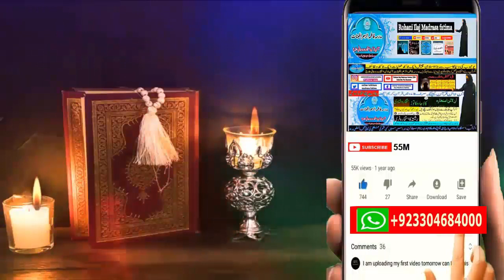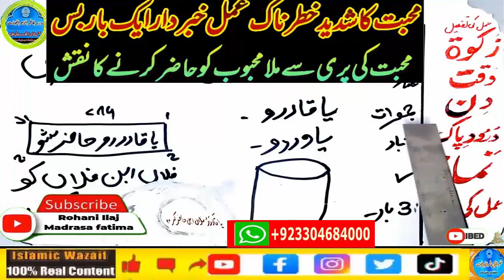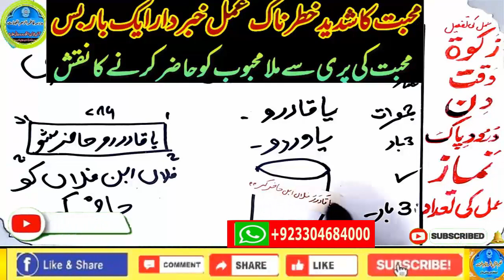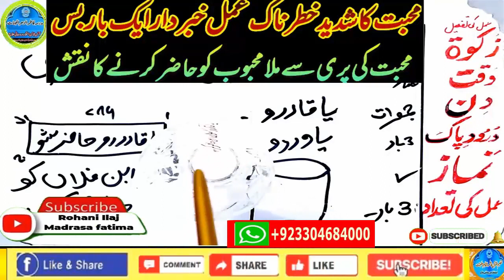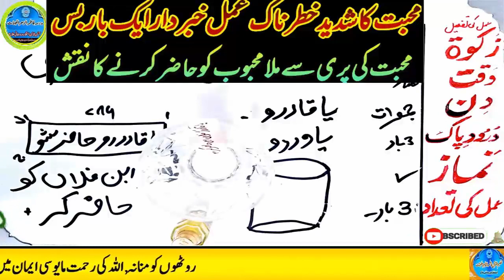mohabbat ka wazifa, wazifa for love, love marriage, mohabbat ka wazifa aag jesa, mohabbat ka taweez